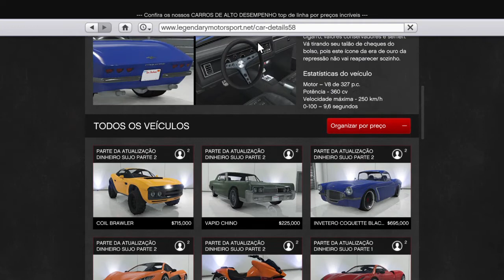GTA 5 PS4 - DLC Dinheiro Sujo Pt 2 - Novo Potente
LIKE SE GOSTOU E NAO DEIXE DE SE INSCREVE